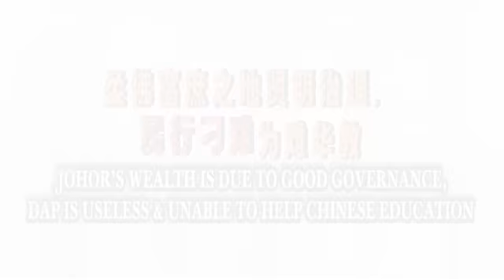柔佛富庶之地贤明治理，民行刁难为难华教 (MCA OFFICIAL)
今天我们看到早柔佛州，我不曾听过柔佛州腐败，如果柔佛州在你眼中没有所谓的腐败，为什么没你又选择柔佛州。 难到说今天我们来比较，柔佛州在你们民联的眼中是什么样的州属，今天我就告诉振林山的朋友，我们在柔佛州做的，我们的州政府虽然来自巫统阿都加尼，比别任何一个民俩的州务大臣和首席部长都来得好。！
你们翻开阿都加尼的历史，从他1995五月当任大臣到今天，他总共给华小和淡小的土地，不会少过25片。各位，这是阿都加尼。每一个人在说支持华教，到底民主行动党协助华小，还是让我们的华小更难堪。
如果今天行动党的领导人过来，你问他，到底你助华教还是阻碍华教的发展。你问他4建学校：竞智学校，敦陈修信华小，SG LONG 华小，加影新城华小，到今天我们还有一件学校的校地在州行政议会卡立的手上，那就是在拿督翁诗杰的选区班登。今天这个地发展商的地税10多年没有缴交，今天要州行政议会确认这个数目，叫这个发展商还，他们都不做。
各位，你今天怪政府吗？所以一方面他一直说我们中央没有兑现诺言，但是在另一方面他们想尽办法不要让这个华小建起来。所以我说今天对我们很不公平，我们今天把这个故事，带你们去雪州看看到底今天的民主行动党讲一套做一套，他们才是政治的变色龙。
所以今天我认为我们看到这些领袖的时候就问他，你们的立场是什么，民主行动党的林冠英林吉祥，只敢说槟州他给了多少钱，你问他在吉打州给了多少钱，民联政府在雪州帮了多少华小，我不相信他们敢讲，因为他们真的是没有办法向人民交代。